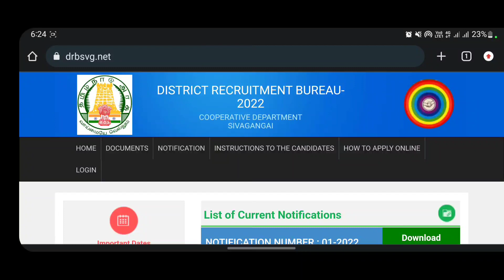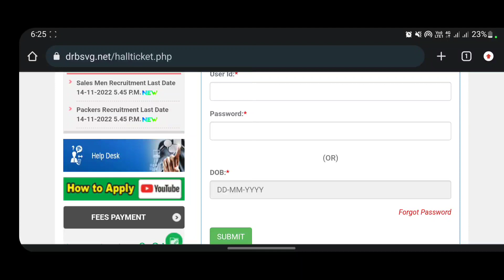Ration Job Interview Call Letter Download 2022 Sivagangai Salesman/Packer